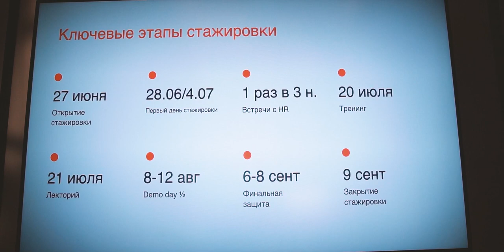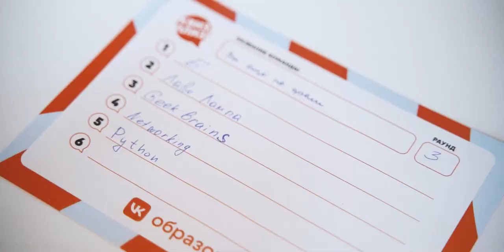Старт стажировки в VK: 2022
В этом году мы запустили масштабную стажировку VK: было 35 команд, 55 стажёров и 30 IT-направлений — от аналитики до машинного обучения.

На старте стажировки студенты познакомились с командой и работали над реальными проектами под присмотром менторов 💪

С самой первой задачкой — классно повеселиться на открытии стажировки — ребята уже справились. Можете посмотреть видео и убедиться в этом!

VK Team — это миллион возможностей проявить себя. Мы делаем современные и быстрые интернет-сервисы, доступные каждому. На этом канале делимся опытом экосистемы VK, рассказываем о технологиях, наших образовательных проектах и жизни команды.